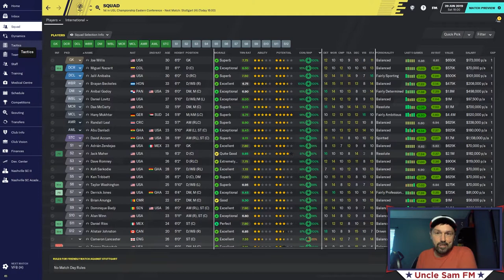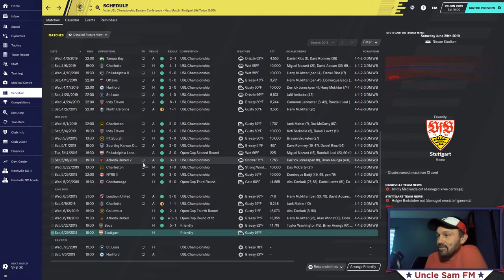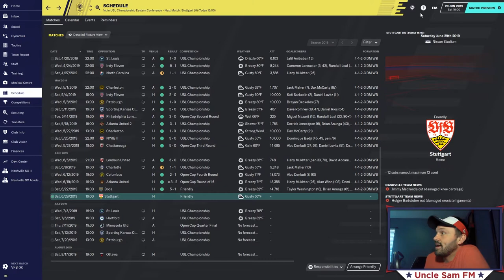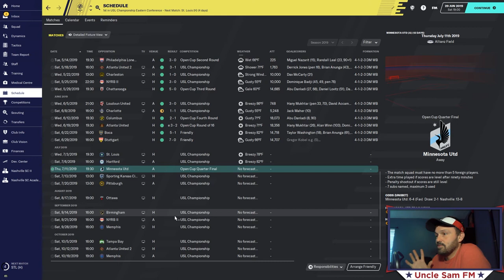Iron Manager FM20 | Episode Mark 5 | Bonus Episode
-Video Description-
Extra episode for a friendly against German club Stuttgart and a quick glimpse at the club's US Open Cup progress.